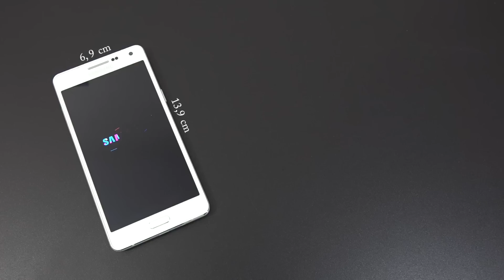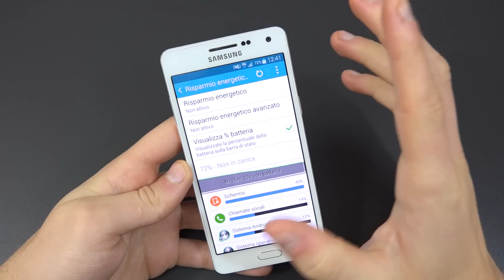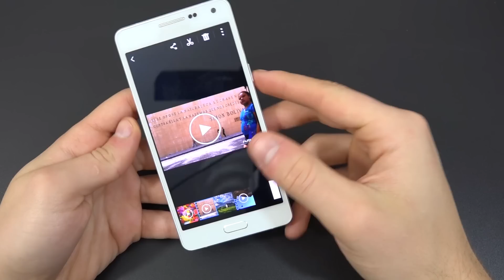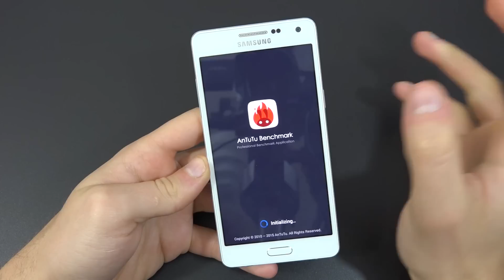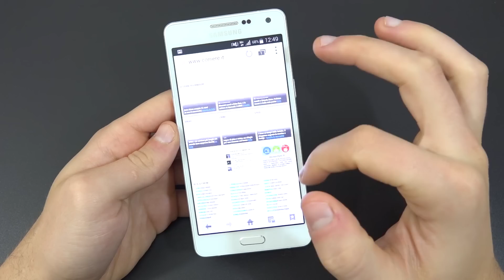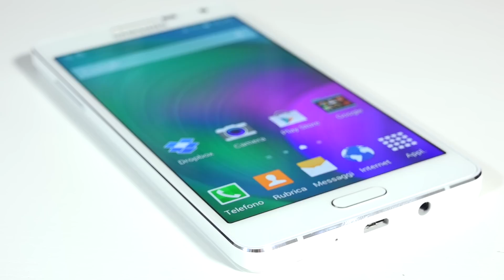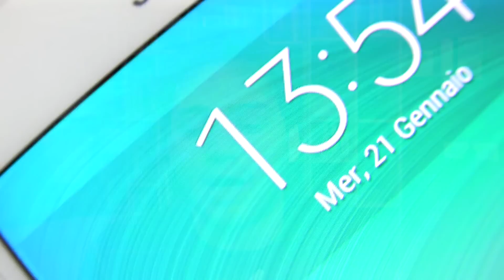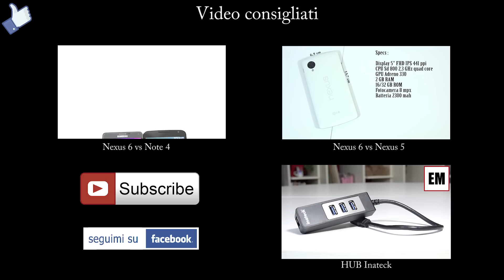Samsung Galaxy A5 (A500) recensione ita da EsperienzaMobile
CONCLUSIONI al minuto 13:33